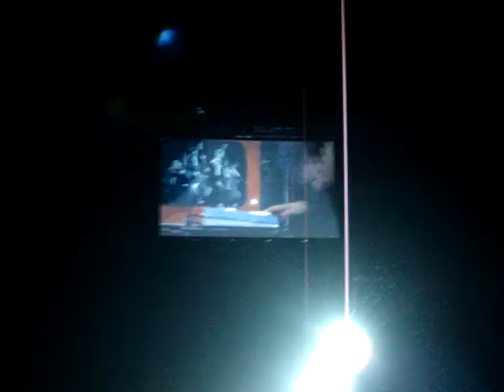Coldplay Live - Viva la Vida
Live at The O2 - 15/12/08